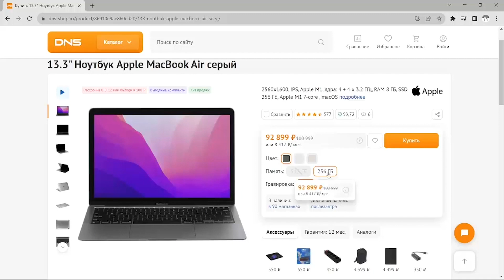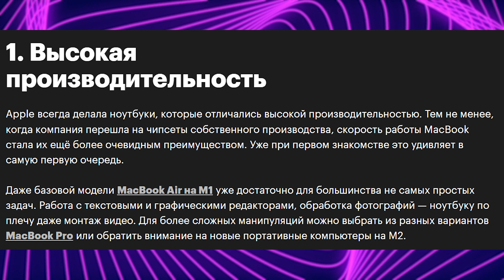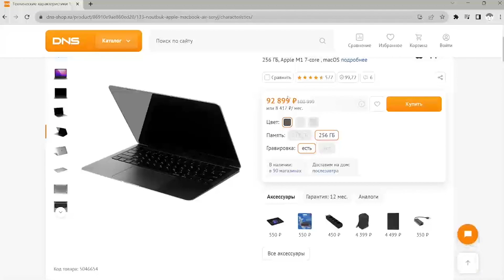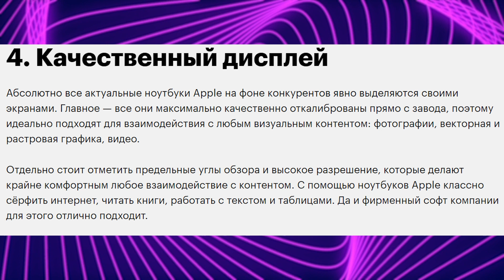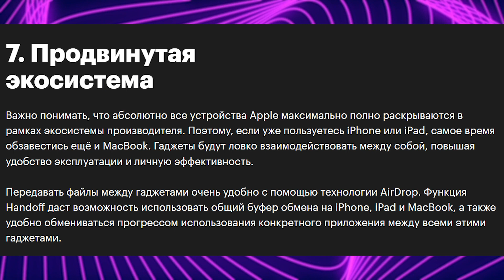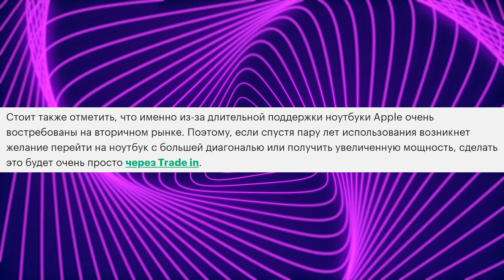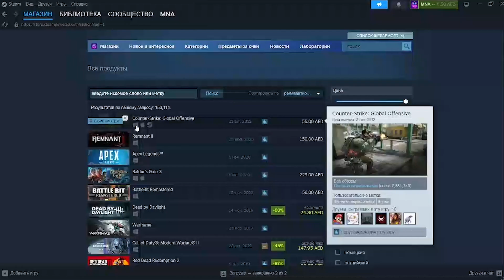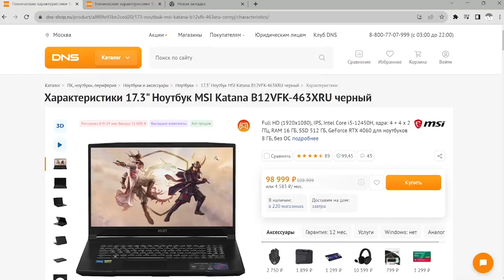ПОЧЕМУ МАКБУКИ НЕЛЬЗЯ БРАТЬ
Надеюсь тебе понравилось это видео.
Можешь написать своё мнение в комментариях
пишите если хотите услышать моё мнение или помощь по железу